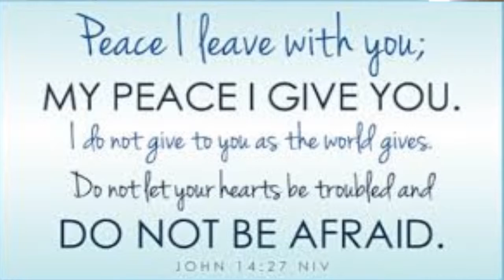Dellview Baptist Church TT Dec 3 2015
Pastor Phil's Thursday Thoughts